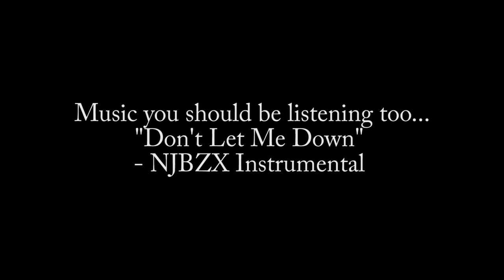Day trip to Pensacola, FL - Fulltime RV family life VLOG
As fulltime RV family we see it as our responsibility to get out and see this beautiful country and Pensacola is just one of these many hidden jewels. This is a quick video of our day trip to Pensacola, where we walk the streets, eat the food, and learn about the history of this awesome city. Enjoy.

CLV3